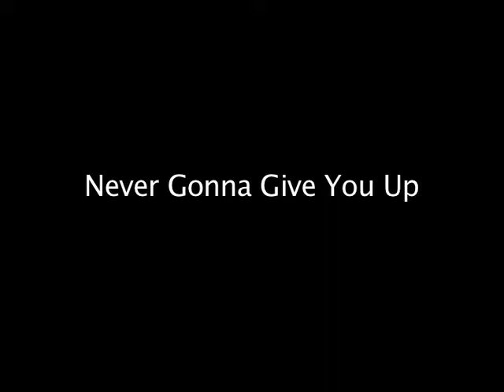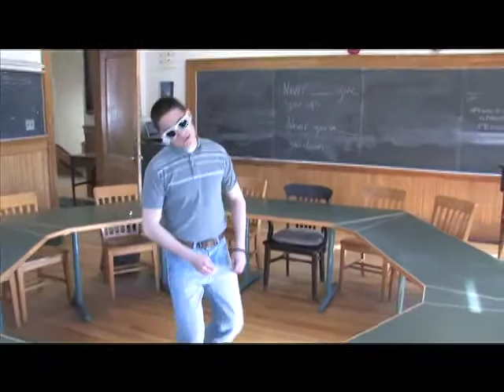Never Gonna Give You Up, New Hampton School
New Hampton students re-create Rick Astley's "Never Gonna Give You Up."